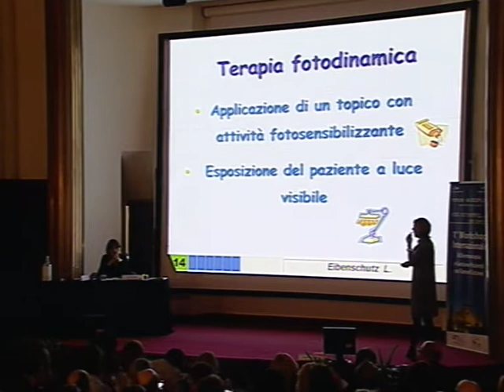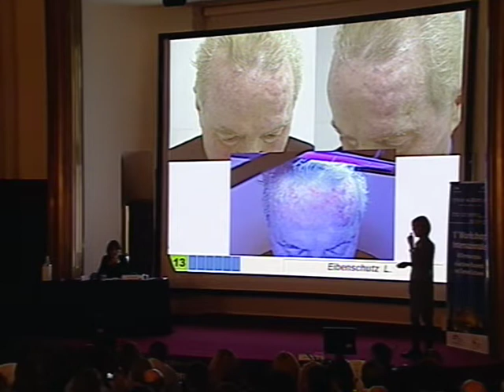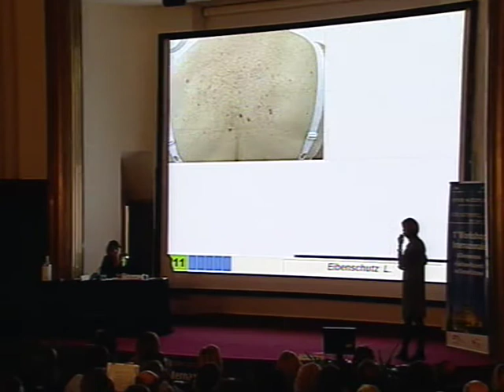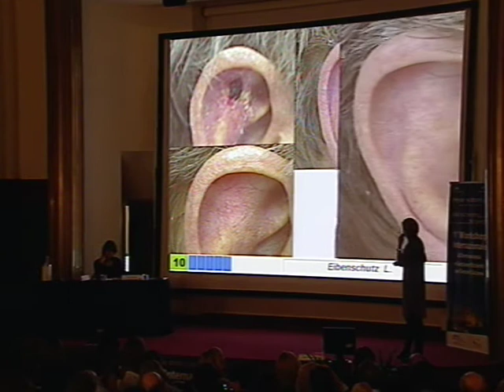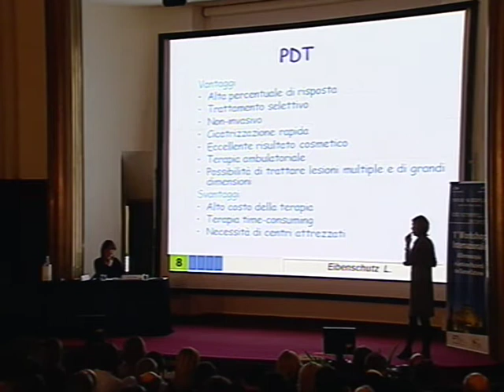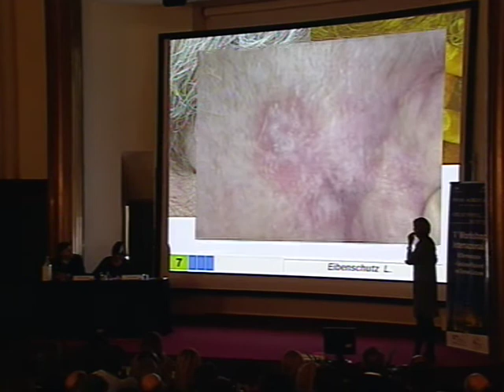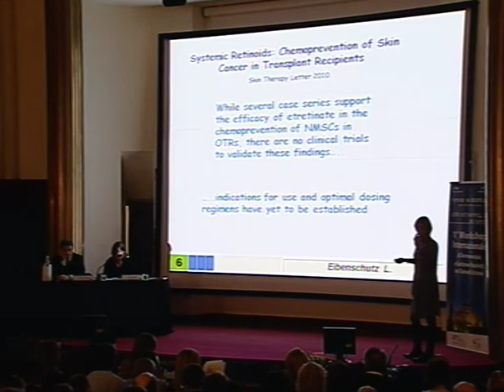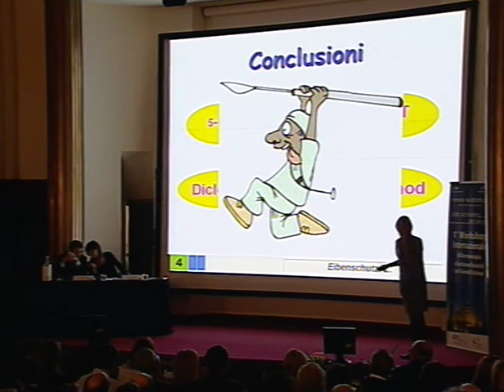Laura Eibenschutz - Il paziente con tumori epiteliali...Parte 2/3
Il paziente con tumori epiteliali e le terapie alternative alla chirurgia.
1° Workshop Internazionale di Dermoscopia e Gestione Pazienti con Tumori Cutanei - Dallo Screening alla Terapia. Roma, 15-16 ottobre 2010